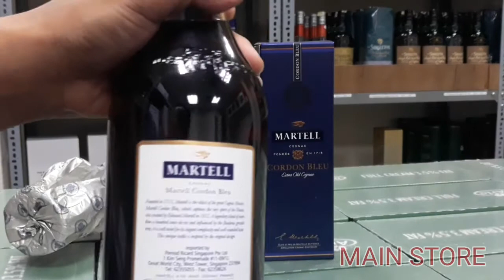Cognac Martell Cordon Blue /700cl - Best Cognac by MAIN STORE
Cognac Martell Cordon Blue /70cl.
Btle/700ml.
price 167$ per bottle.